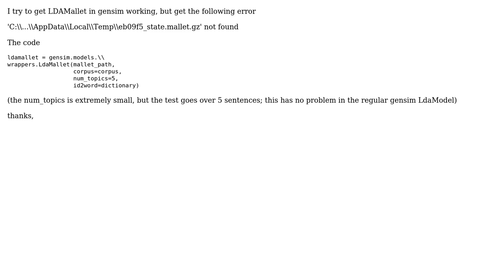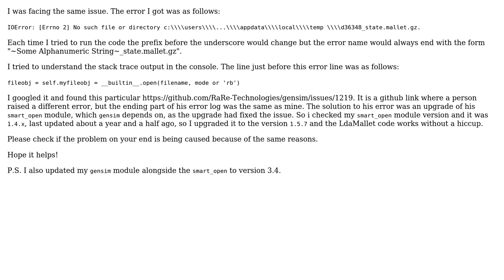Mallet with Gensim: file-not-found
With thanks & praise to God, and with thanks to the many people who have made this project possible! | Content (except music & images) licensed under CC BY-SA | Music | Images & others | With thanks to user user9165100 user Rahul Nori and the Stack Exchange Network Trademarks are property of their respective owners. You are responsible for your own actions.